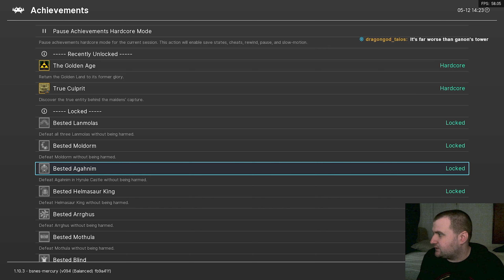Ice Palace + Ganon's Tower Are The Worst! | [RA] The Legend of Zelda: A Link To The Past (#3)